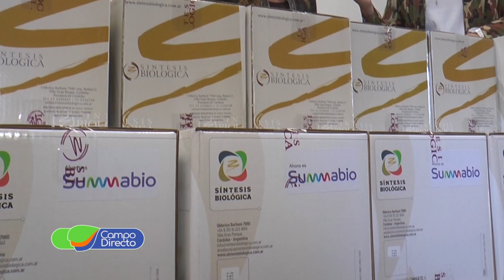Conocemos la propuesta de Summabío para la nueva campaña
Summabio nos adelanta su propuesta comercial para  insumos biológicos, en la campaña que comienza.